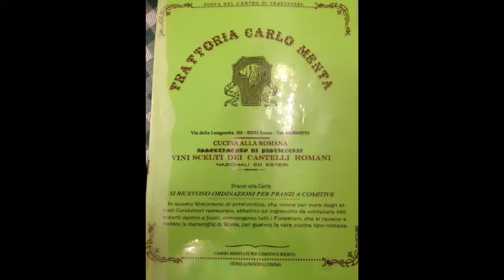Rome en Italie 4ème partie (244)